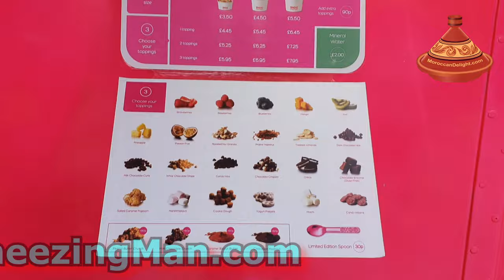Worlds Best Yogurt Ice Cream | London Bus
London bus converted into a Ice Cream Factory, sell one of the worlds best frozen yogurt ice Cream